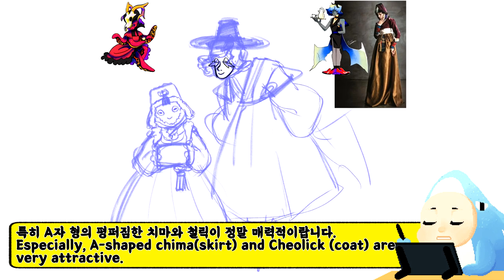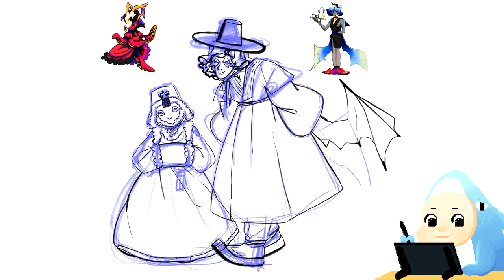[Sharklee's Timelapse] The God and her Devil(Korea_hanbok_challenge)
A hanbok (in South Korean) or Chosŏn-ot (in North Korean) is a traditional Korean dress for semi-formal or formal attire during traditional occasions such as festivals, celebrations, and ceremonies. It is characterized by vibrant colors and simple lines without pockets. Although the term literally means "Korean clothing", today "hanbok" usually refers specifically to clothing worn during the Joseon dynasty period.

Programs I used.  ::   adobefresco / Clip studio
With. I Pad pro

Support me! And get your own bunnish!